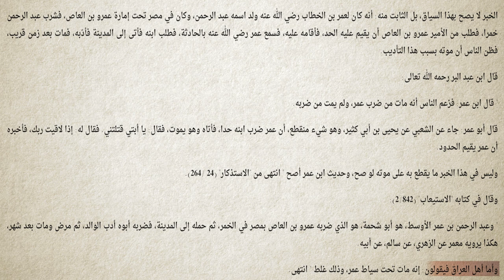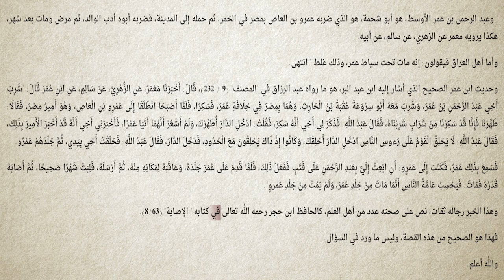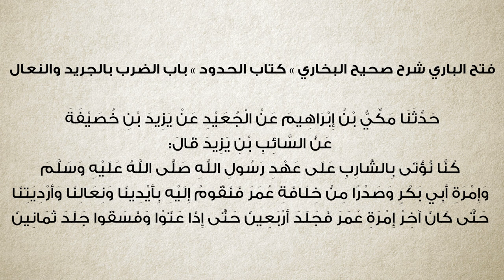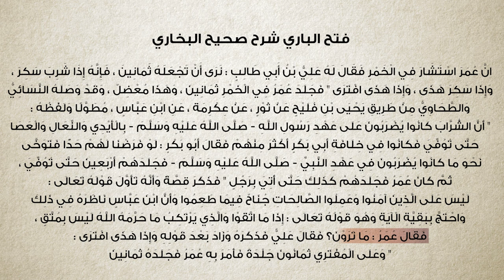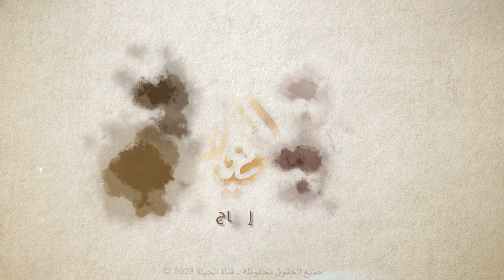برنامج سين وجيم | الحلقة 25 | أين يوجد حد الخمر؟